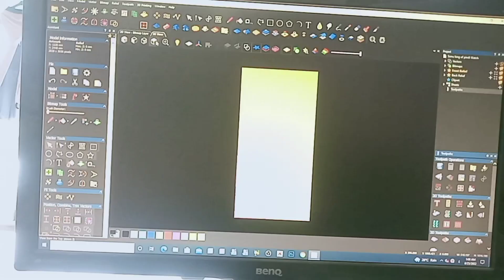How to make clock with Cnc